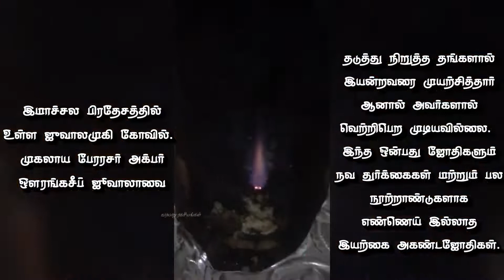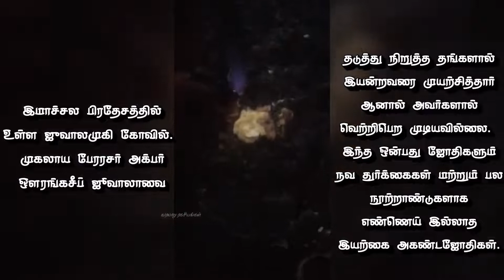ஜுவாலமுகி கோவில் | jvala muki temple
🕉️வரலாற்று ரகசியங்கள்🕉️